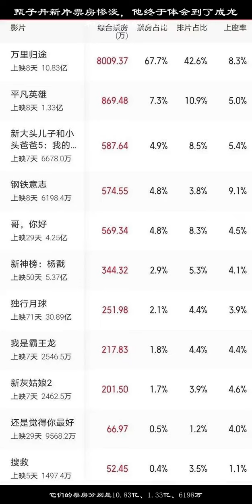甄子丹新片票房惨淡，他终于体会到了成龙和李连杰的尴尬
成龙还和郭麒麟、刘浩存演了一部电影《龙马精神》，看故事简介，成龙一点打戏都没有。